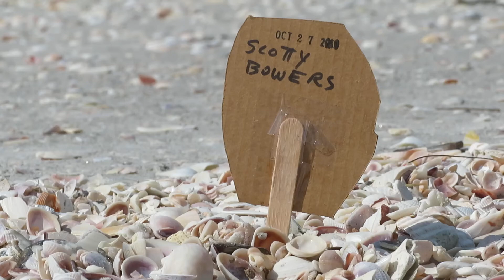Stirring shells with Scotty Bowers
On Sunset Beach Treasure Island Florida